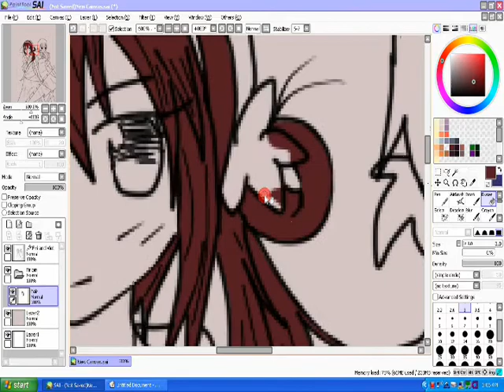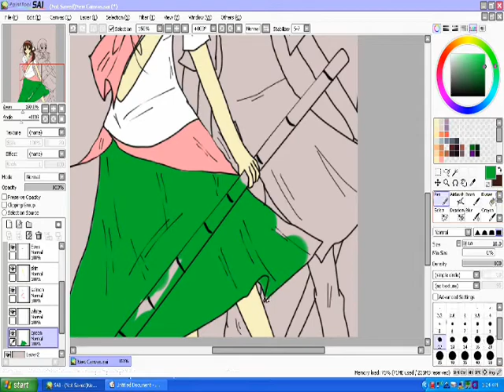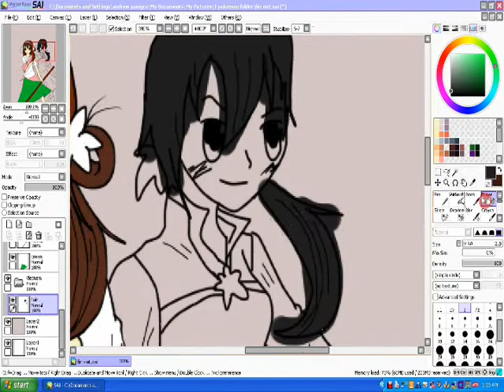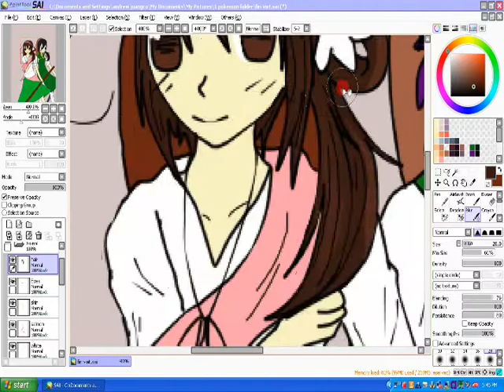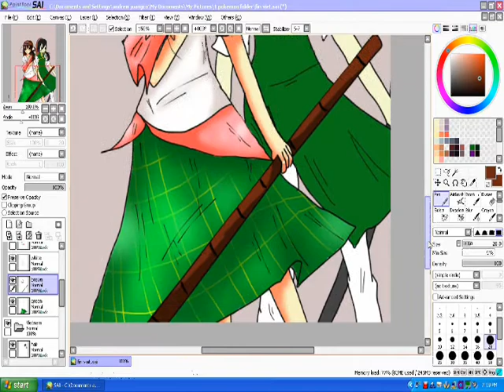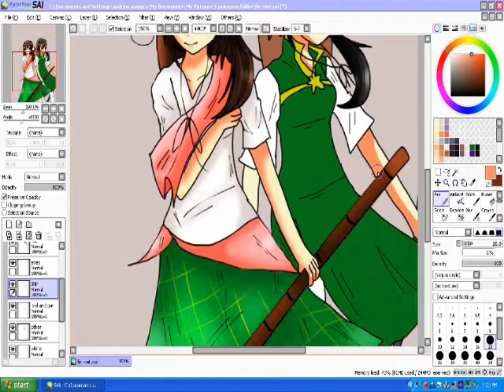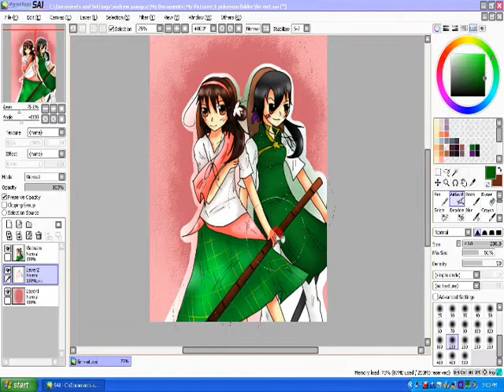Philippines and Vietnam Hetalia speed paint